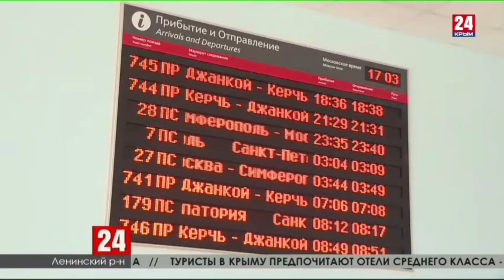РЖД - Багерово - Ленинский район